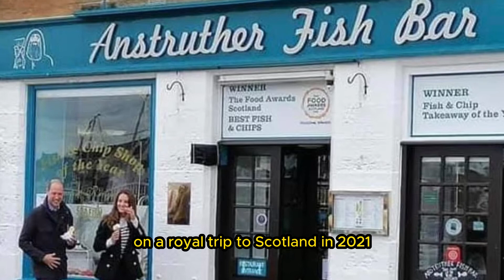Prince William and Kate Middleton's Special Preferred Takeout and Regular Order Unveiled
prince william, kate middleton, meghan markle, prince harry, king charles, royal family, british royal family. Prince William and Kate Middleton's Special Preferred Takeout and Regular Order Unveiled